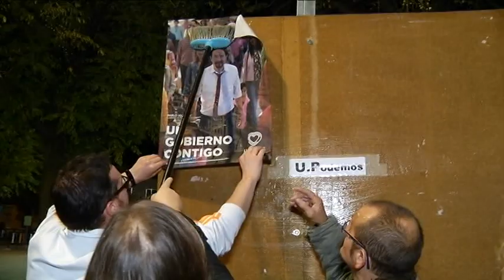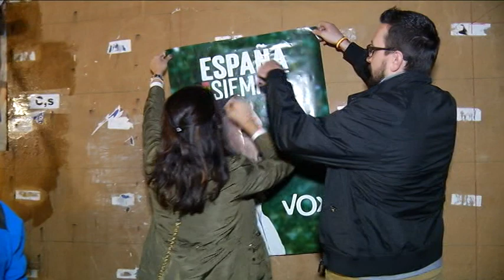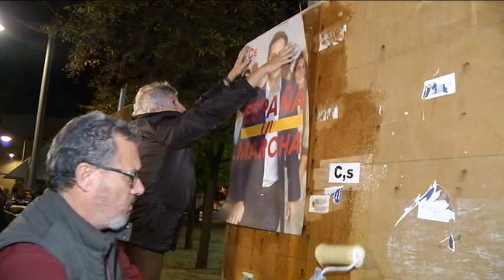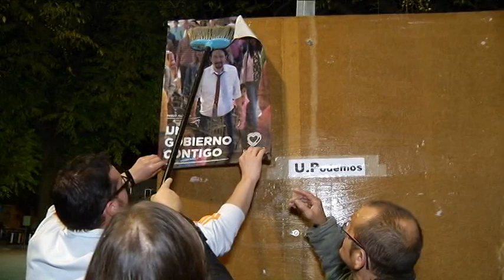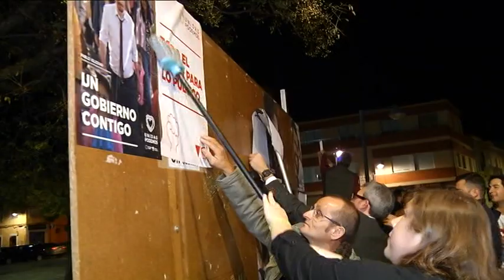Arrancó una nueva campaña electoral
A las 12 de la noche del jueves 31 comenzaba la pegada de carteles para la campaña electoral de las elecciones generales del día 10, con la presencia de algunos candidatos al parlamento de la provincia de Ciudad Real y los líderes locales de los partidos.